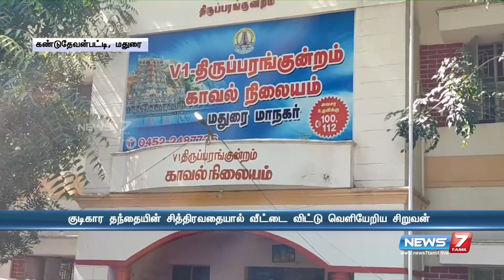எலி மருந்துடன் சுற்றித்திரிந்த சிறுவனை மீட்டு குழந்தைகள் நல காப்பகத்தில் ஒப்படைப்பு